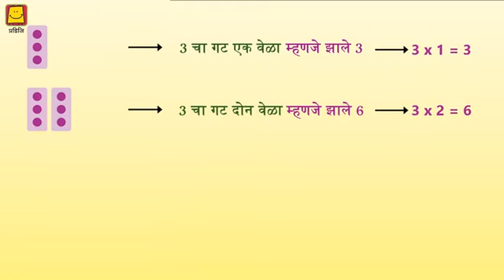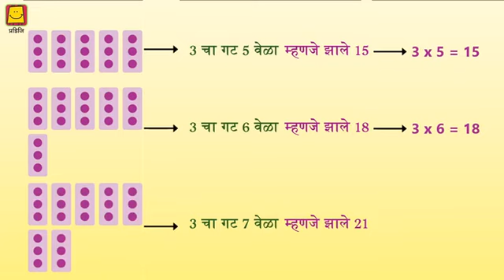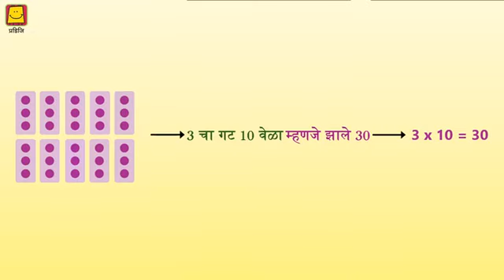Multiplication tables : group of 3 taken once equals 3 (Marathi) | पाढे